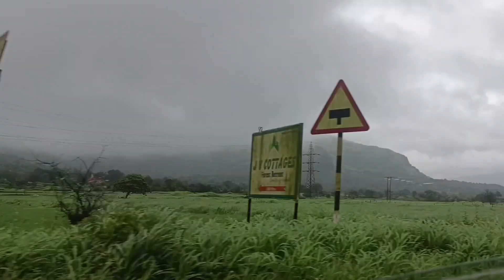TAMHINI GHAT|ENJOYED WITH SIBLINGS